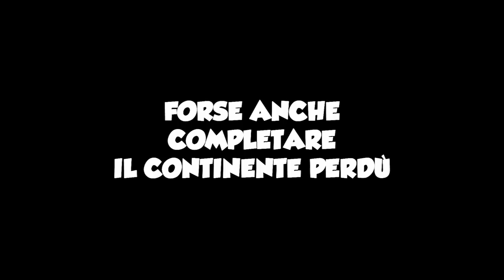IL TIMORE DI VELENOTTO - YO-KAI WATCH 3 - Episodio 54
Lo sfuggente Velenotto ha un incarico per gli agenti del mistero Luna ed Usapyon.